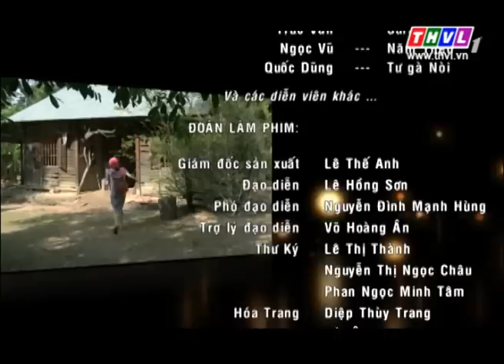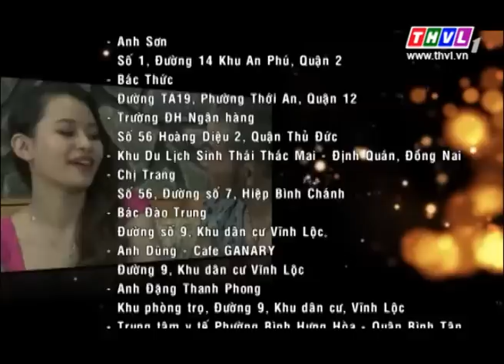Tình yêu và kho báu - Tập 46